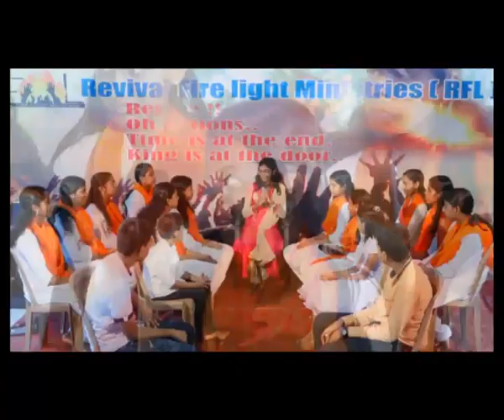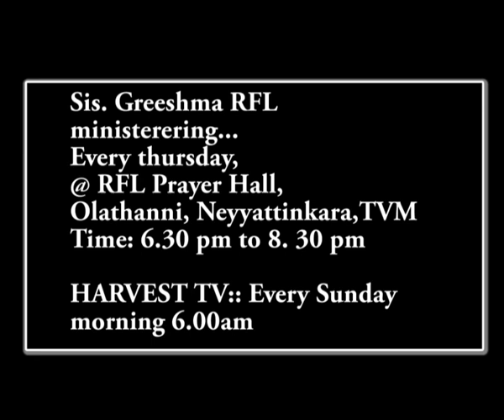RFL YOUTH's TESTIMONY || Sis.Greeshma with RFL youths || Revival Fire Light Ministries ,Trivandrum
" To die for us was the most HE could do..
To live for HIM is the least we can do.."
We, 'Revival Fire Lighters' live for our Daddy who gave his only son to die for us ,showing his everlasting love.. Jesus saved us from the sin of this world.. he showed the path to a happy life.. here we proclaim the eternal salvation Jesus offers.. and let us say, JESUS IS THE ANSWER for every problem..                        GOD BLESS U ALL..